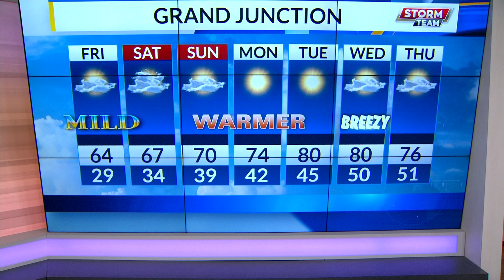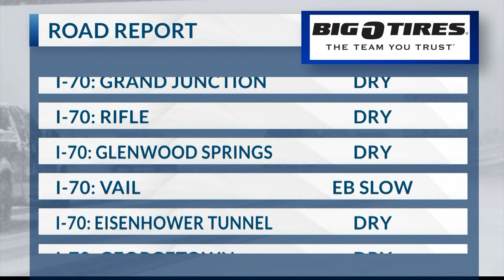LATE THURS WEB WX